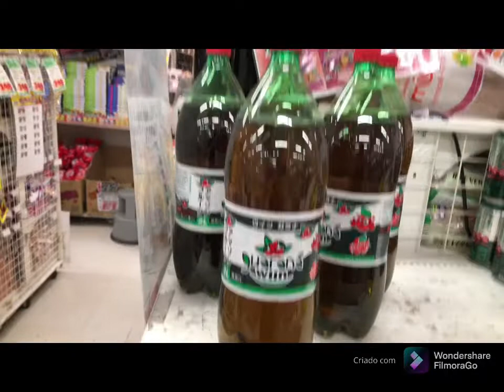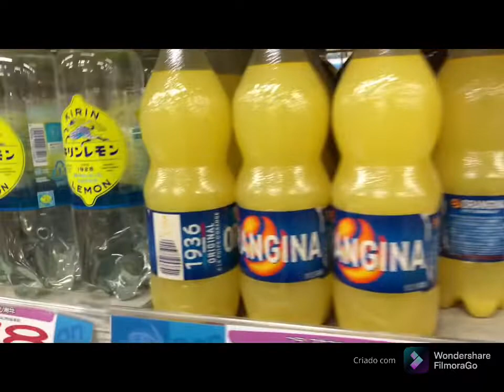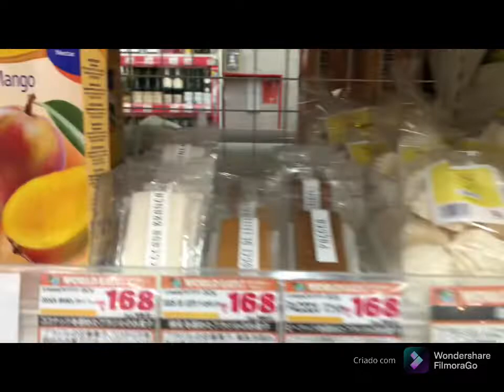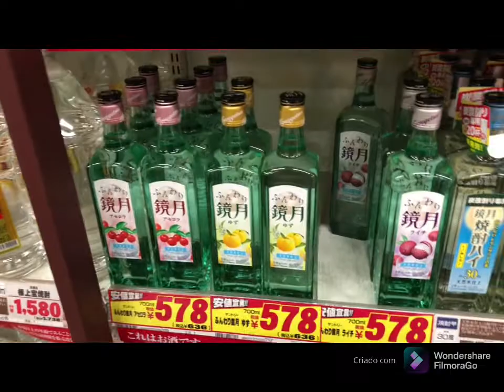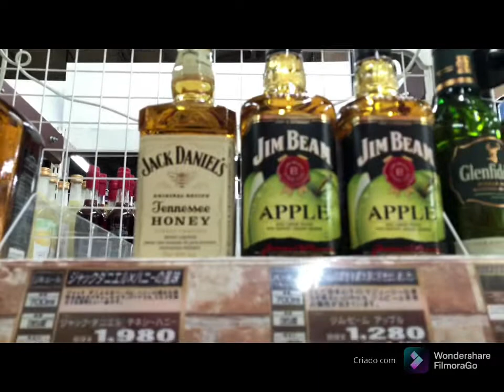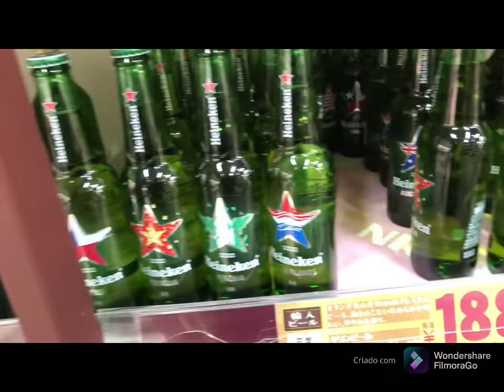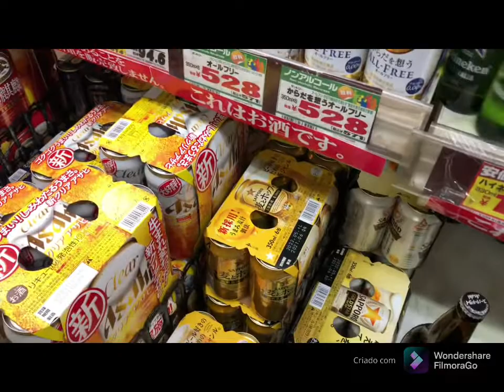comprando bebidas no japao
@marcelo shimada   intargran